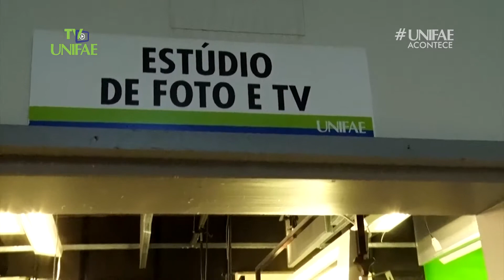CONFIRA A VISITA DOS ALUNOS DO SENAC, AQUI!